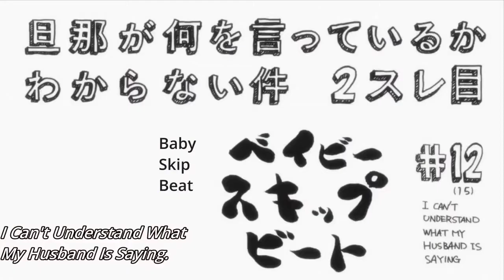Danna ga Nani wo Itteiru ka Wakaranai Ken | I Can't Understand What My Husband Is Saying S2 Ep 12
Score:  7.34
Episodes: 13 TV
Status: Finished Airing
Aired: Oct 3, 2014 to Dec 26, 2014
Popularity: 296,611
Duration: 3 min per ep
Rating: PG-13 - Teens 13 or older
Source: 4-koma manga
Studios: Seven

Genres : Slice of Life,Comedy,Romance,Seinen

Synopsis:

Though they couldn't be any more different, love has managed to blossom between Hajime Tsunashi, a hardcore otaku who shuts himself in at home while making a living off his blog, and his wife Kaoru—a hard-working office lady who, in contrast, is fairly ordinary, albeit somewhat of a crazy drunk. As this unlikely couple discovers, love is much more than just a first kiss or a wedding; the years that come afterward in the journey of marriage brings with it many joys as well as challenges. Whether due to their quirky personalities or the peculiar people surrounding them, Hajime and Kaoru find themselves caught up in a variety of baffling and ridiculous antics. But despite the struggles they face, the love that ties them together spurs them to move forward and strive to become better people in order to bring their partner happiness.